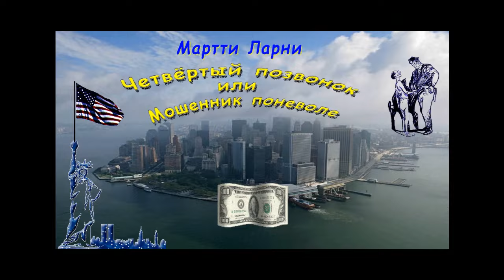Мартти Ларни, "Четвертый позвонок или Мошенник поневоле", часть 8, аудиокнига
Мартти Ларни, "Четвертый позвонок или Мошенник поневоле", часть 8, аудиокнига, Martti Larni "The Fourth Vertebrae or the Reluctant Fraudster", audiobook
Глава 14. Джерри попадает в интеллигентное общество и ему
                  выделяют собственную постель.
Имя Мартти Ларни (наст. фамилия – Еханнес, род. 1909 г.), финского писателя и публициста, хорошо знакомо советскому читателю. Большой популярностью пользуются его остросатирические романы и памфлеты. Роман "Четвертый позвонок, или Мошенник поневоле" (1957, русский перевод 1959), построен, в основном, на действительно происходивших событиях. Едкая сатира писателя на американский образ жизни неувядаема,  остроумна и любима многими поколениями читателей.